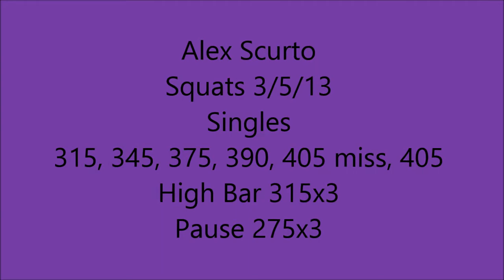Alex Scurto Squats- 030513- 405 lbs PR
New Squat PR for Alex 405 lbs.